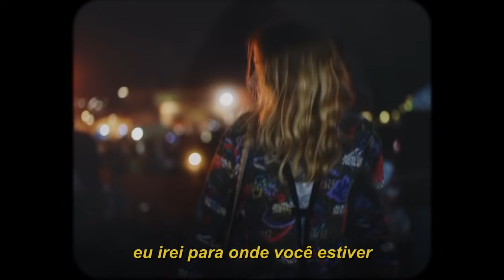kodaline - wherever you are (legendado)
lyrics/letra:

you say you care
and when you're with me
my future's there

we get carried away in emotion
we get lost in each other's eyes
and we forget what we regret
as we cast our feels aside

when the world's getting hard
i will go to wherever you are
running blind in the dark
wherever you are
that's where I'll be
wherever you are
i swear I'll be

forget the violence
forget the world
i see you smilin'
i'm lost for words

we get carried away in emotions
as we cast our fears aside